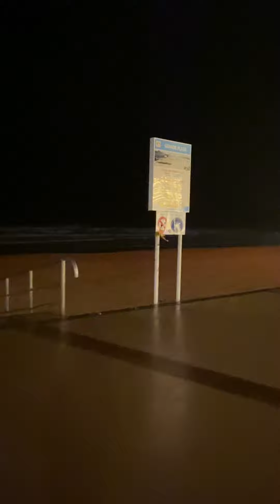🇫🇷 Biarritz - Christmas time